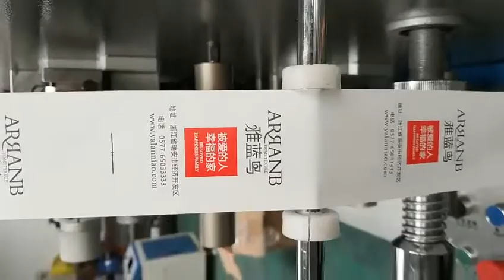MHL-1002S two-color double-sided high-speed rotary logo printing machine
CONTACT PERSON :Peter.xie
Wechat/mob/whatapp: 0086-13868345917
CONTACT PERSON :Mr. Zhang
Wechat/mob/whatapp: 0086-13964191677